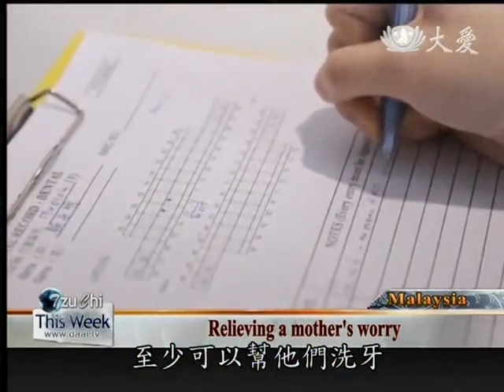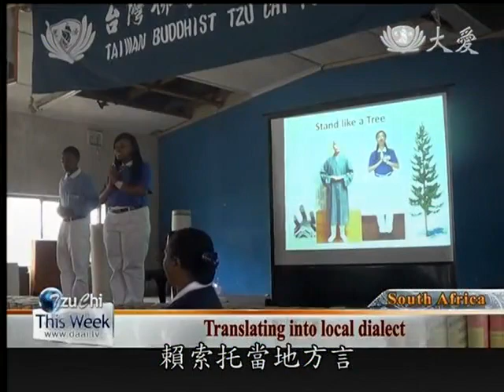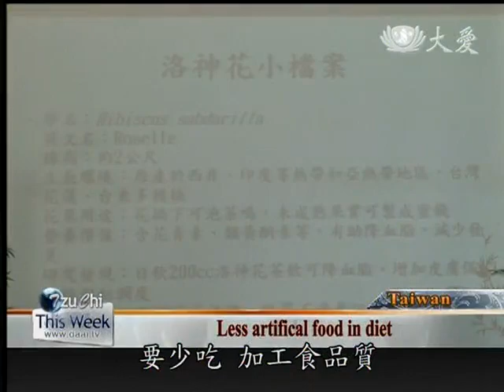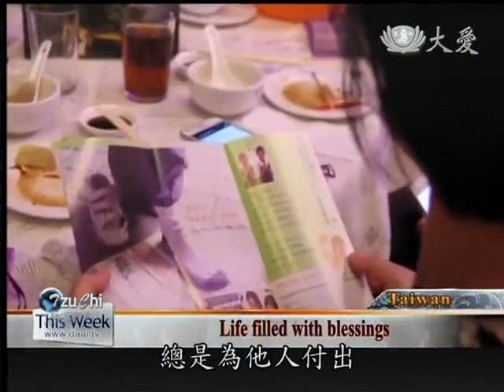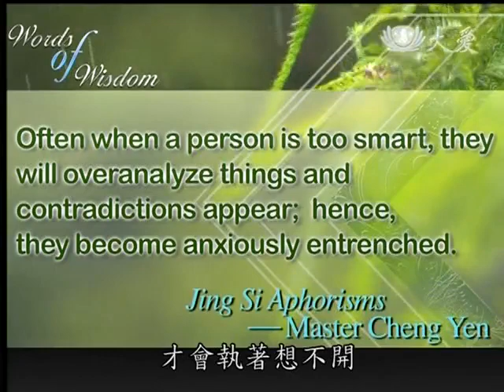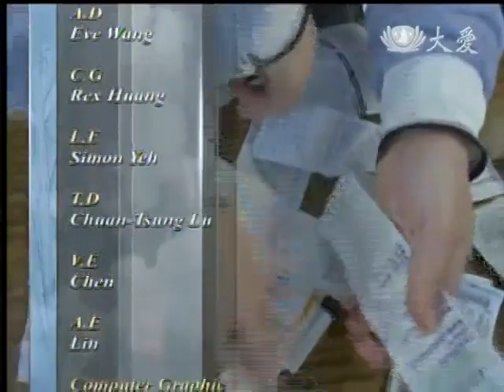20140329《Tzu Chi This Week》